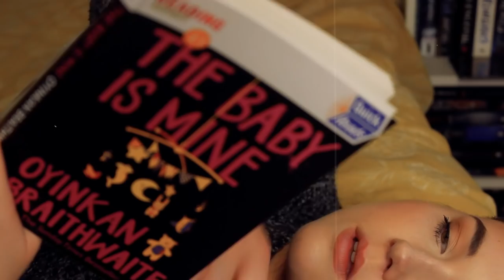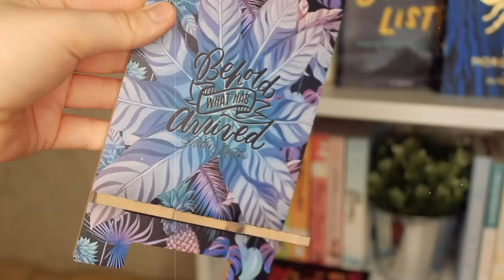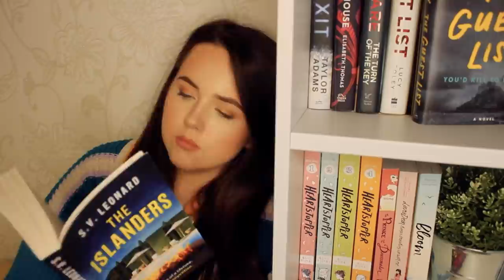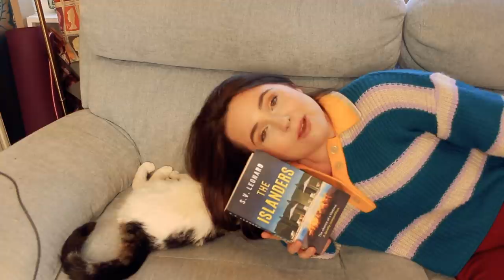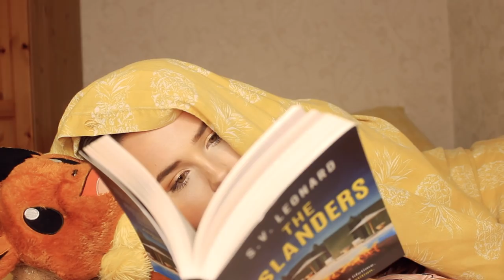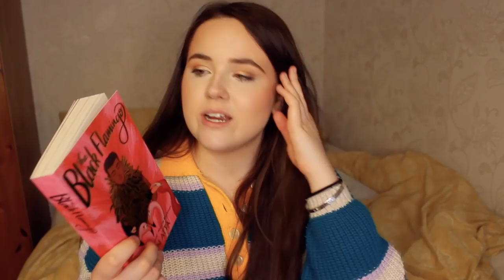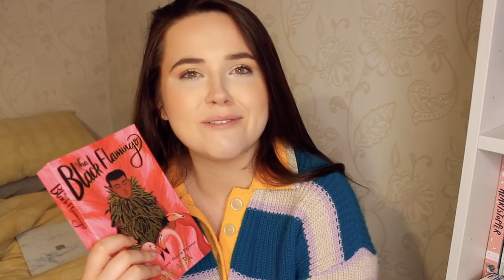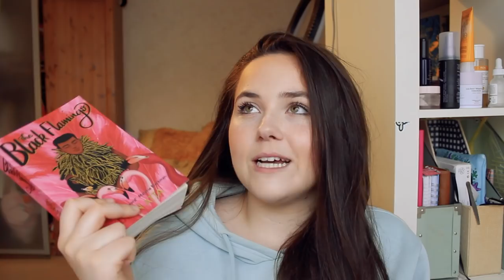READING FOR 24 HOURS STRAIGHT! ✨ trying to catch up on reading 100 books this year!! (reading vlog💖)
come read with me for ~24 hours~ to see if i can catch up on my reading goal of the year!!